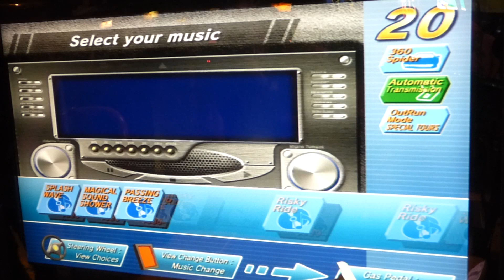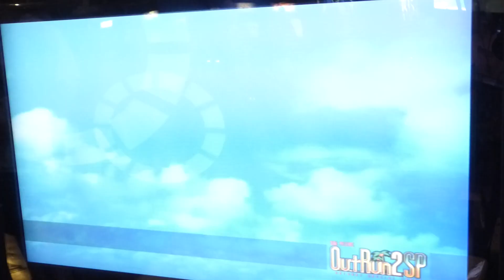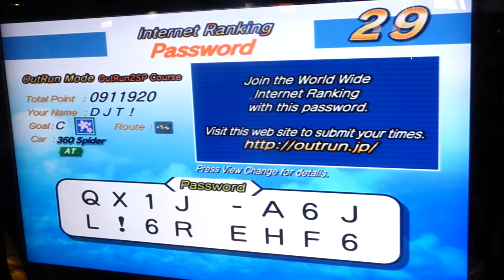OutRun 2 SP [ARCADE] Goal C Finish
A Goal C (medium) finish on the arcade game OutRun 2 SP by SEGA as recorded on cabinet at the 2023 Cleveland Gaming Classic event.